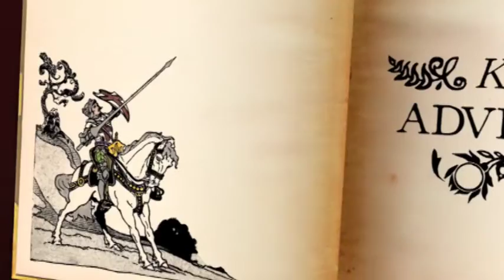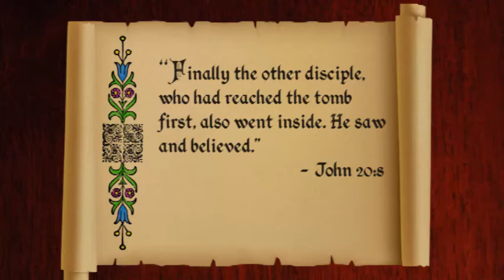KK04.18 Jesus is Risen